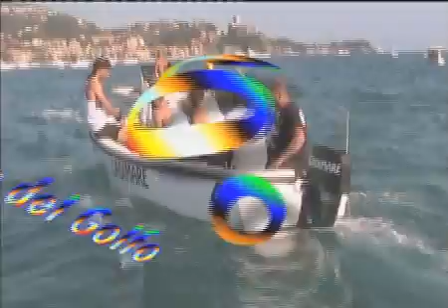1012\15 PrePalio Venere Azzurra Gara Seniores 90° Palio del Golfo 2 Agosto 2015 La Spezia